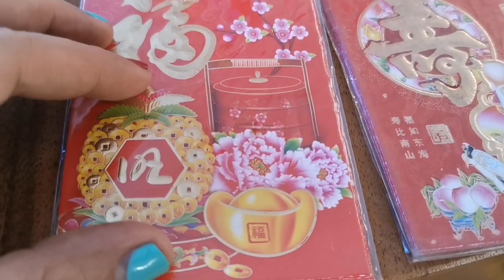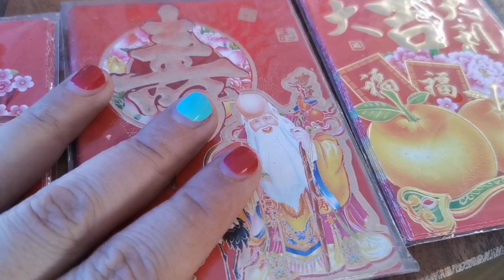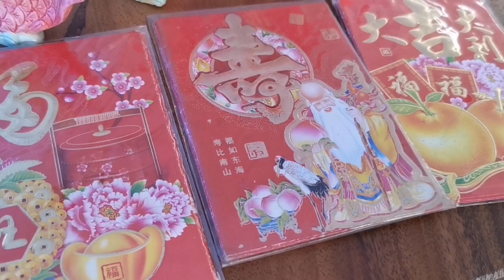MAG-IINGAT BAKA MALASIN KA BITBITIN MO NA ITO-APPLE PAGUIO1